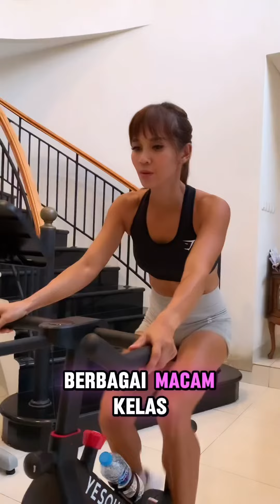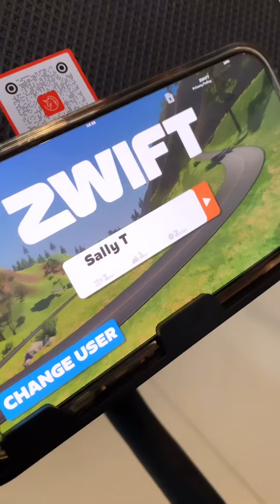3 JUTA aja investasi buat gaya hidup sehat dengan Yesoul Spinning Bike C1A: Apakah Worth It?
Kalo kamu mau olahraga biar sehat tapi cuman punya uang nganggur 3jt, kamu mau beliin apa nih?

Kalo aku pilih sepeda statis yesoul C1A biar bisa olahraga kapan aja di rumah❤️

Spinning Bike ini sangat nyaman dipakai Dan memiliki berbagai macam kelebihan diantaranya:

1. Direkomendasikan oleh para Dokter dan ahli untuk membantu proses terapi bagi mereka yang mengalami sakit pinggang,lutut atau cidera saat olahraga.
2. Yesoul merupakan Ekosistem dari Xiaomi sehingga memiliki sistem aplikasi yang canggih
3. Efektif membantu menurunkan berat badan
4. Terkoneksi ke aplikasi Zwift Dan Yesoul sehingga kalian bisa gowes dengan berbagai macam program latian yang telah didesign oleh para coach dari mancanegara secara Live Dan virtual,dsb.

Pastikan membeli barang BERGARANSI RESMI 1 thn dari PT. AKBG. Cek garansi di dengan memilih menu cek garansi dan masukin Serial Number. Pembelian barang yang tidak Garansi Resmi bukan dari PT.AKBG dipastikan tidak bisa terkoneksi dengan aplikasi.